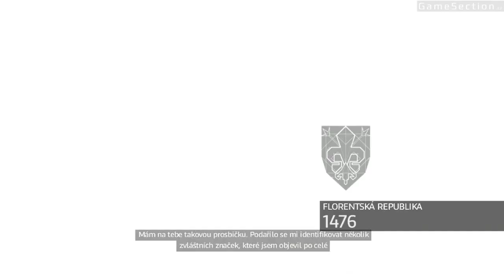[Let's Play] Assassin's Creed 2 Part 3 - Poslední přeživší